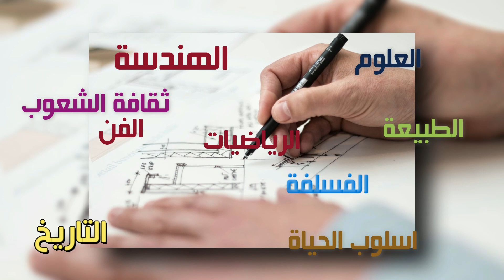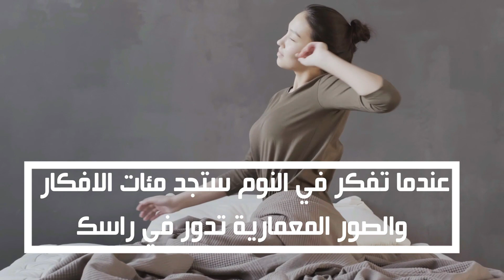ماذا يعني ان تكون مهندس معماري ؟ ولماذا تريد ان تصبح معماريا ؟ why you want to be architect ?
ماذا يعني ان تكون مهندس معماري وكيف يختلف هذه التخصص عن بقية تخصصات الهندسة والفنون . الكثير من الطلاب يجهلون ماهم مقدمين عليه عند دخولهم لهذا القسم .
What does it mean to be an architect and how does this major differ from the rest of the engineering and arts disciplines. Many students are ignorant of what they are taking upon entering this department.